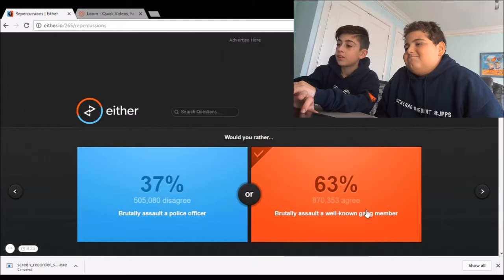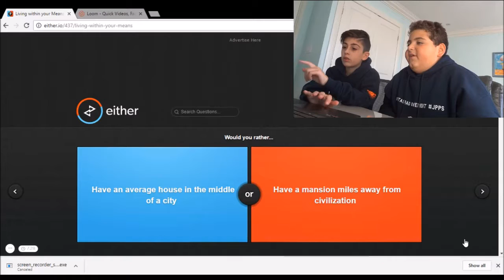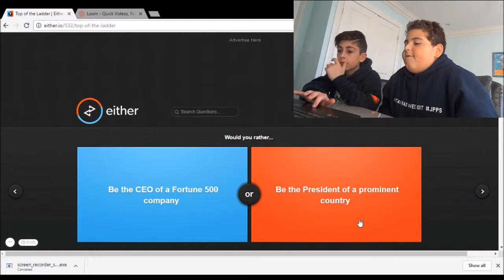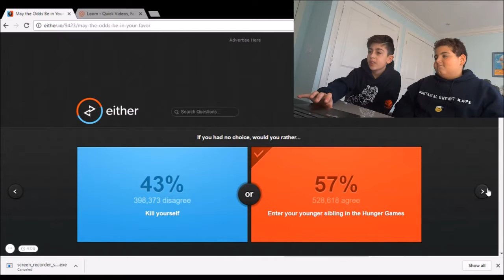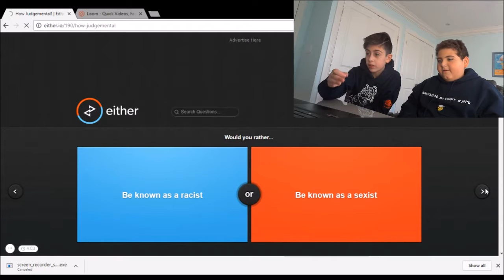Would You Rather? w/ SnootierChain10